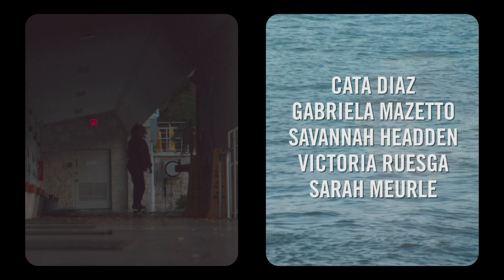Nike SB | Miami | Women's Trip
Earlier this year, when we were all still able to roam around freely, some of the Nike SB team met in Tampa then on to Miami for a quick trip. Sarah Meurle, Cata Diaz, Victoria Ruesga, Savannah Headden, and Gabi Mazetto hopped in the van to hit road, explore the streets, and stack clips.

Sarah Meurle captured some of the moments between skating to show the real personalities of her tour-mates, which you can see at NikeSB.com.

Song: Bow They Will
Artist: Odd Nosdam